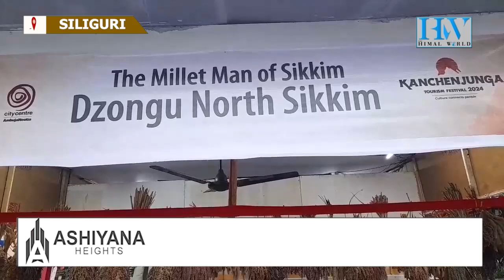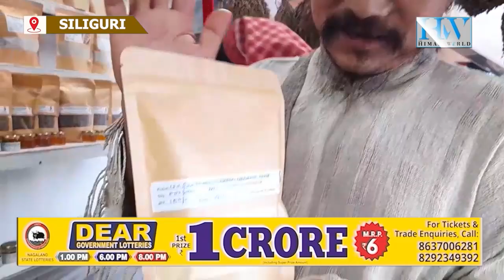A moment with the 'Millet man of Sikkim'